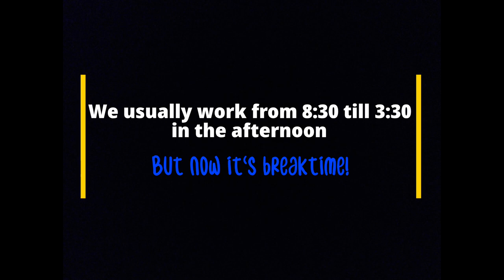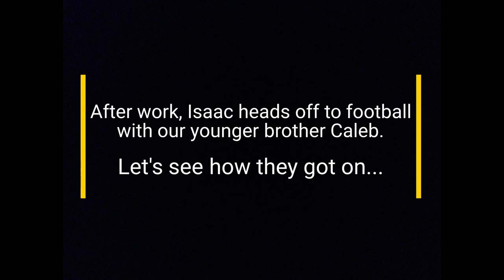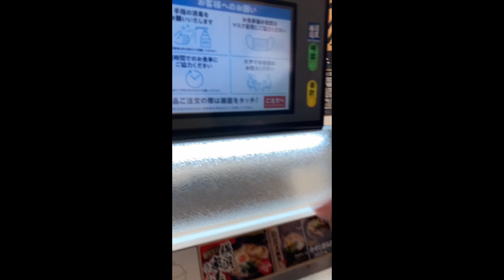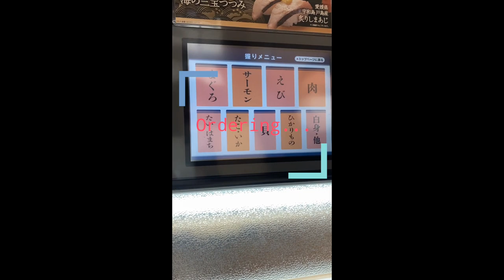Homeschooling in Japan – a Day in the Life of One Family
Wolsey Hall Students Grace and Isaac and brother Caleb are homeschooling in Japan. In this video they show us a day in the life of their homeschooling family.

They usually do their homeschooling work from 8.30am to 3.30pm but have regular breaks in between that allow them to pursue other interests such as table tennis. After they have finished their studies for the day it allows them plenty of time to enjoy lots of other activities such as football.

Wolsey Hall Oxford has students homeschooling in Japan and in over 100 other countries around the world. Courses range from Primary, through Secondary and up to IGCSE and A level.